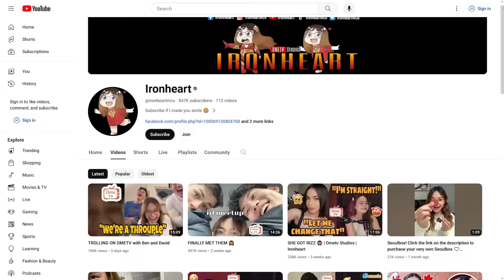I travelled 3000 miles to meet Ironheart and David Pan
I traveled 3000 miles to meet @Ironheartmcu and @official.davidpan in Canada